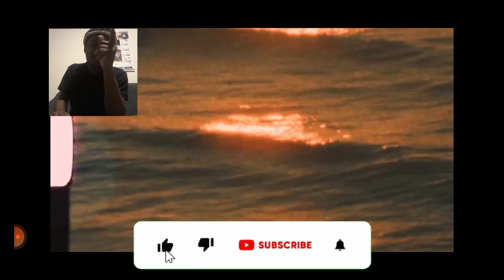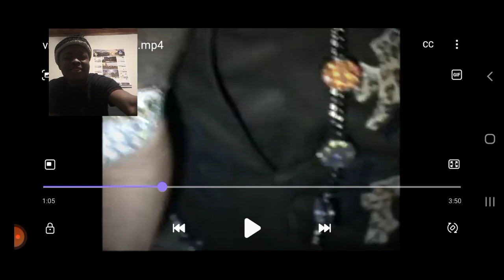Quavo & Future - Turn Your Clic Up(official music video) Reaction!!!